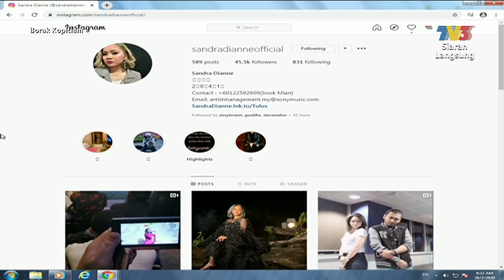Vokal Lokal: Sandra Dianne | Borak Kopitiam (28 Februari 2020)